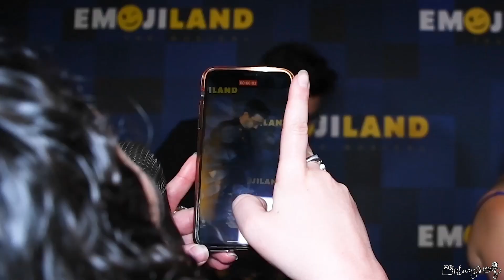Emojiland Opens Off-Broadway bwaySHO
Shoshana chats with the cast and creative team of the new hit Off-Broadway Musical: Emojiland.

For more photos, head to bwaySHO.com and connect with Shoshana @bwaySHO on all platforms.